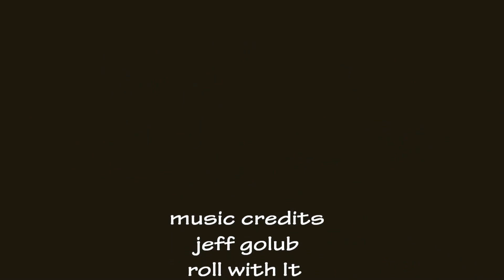Open Door Vintage Estate Sale